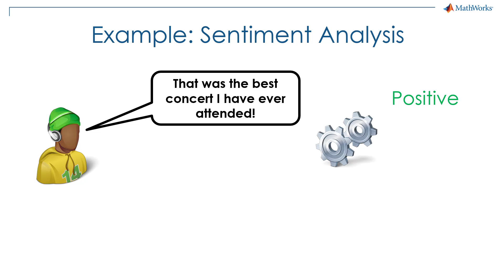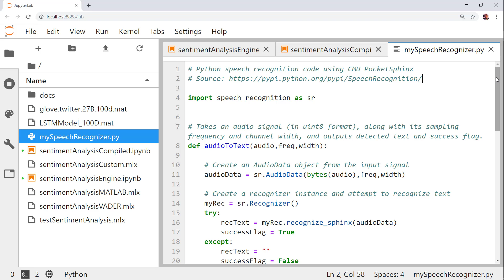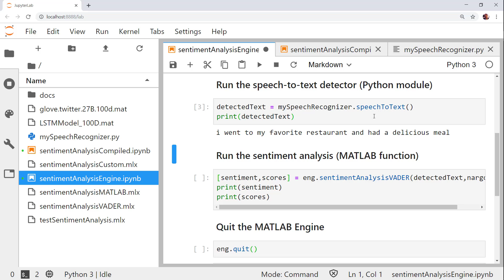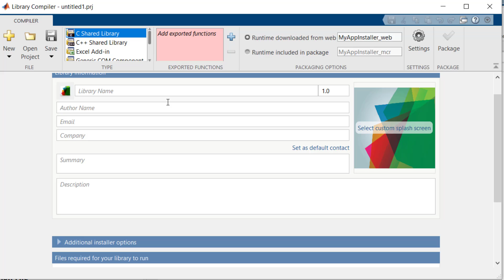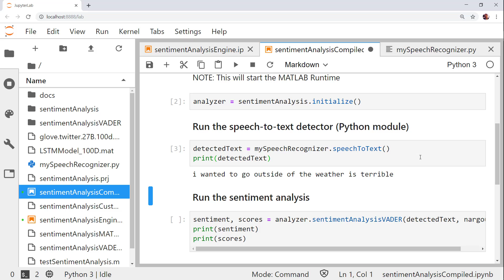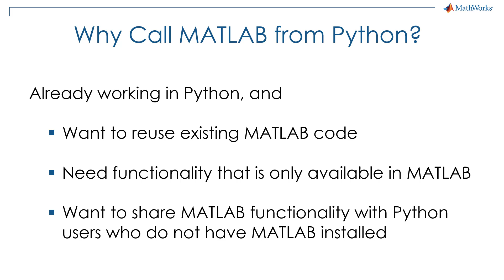How to Call MATLAB from Python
This video uses a sentiment analysis example to show how to call MATLAB® code from Python.

In this example, Python is used for listening to audio through a microphone and detecting text from speech.

Then, a pretrained machine learning model in MATLAB is used to predict the sentiment (positive, negative, or neutral) of the detected text. First, you will see how the MATLAB Engine API for Python can be used to directly call MATLAB as a computational engine from Python code. Next, you will learn how to deploy MATLAB code as a Python package using MATLAB Compiler SDK™.